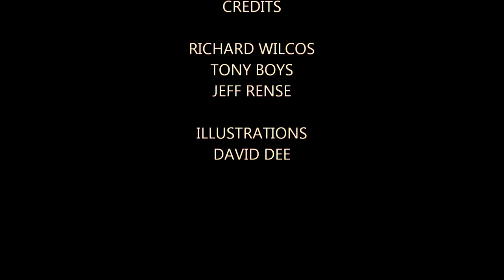Japan Nuclear Politics: Radiation Cleanup, Useless, Endless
RICHARD WILCOX AND TONY BOYS, with Jeff Rense.
Commentary on what is currently happening in Japan... Radiation is killing and will kill in the future.. nothing is being done and the current Japanese Government is set on establishing more Nuclear against the people... no people friendly all NUKE!''
Voting in the Pro Nuclear PM Abe (LDP - liberal democratic party).  The Anti-Nuclear Movement has failed.  Restarting Fukushima Daini?  Are you KIDDING ME? Daini ALSO suffered damage during the March 11, 2011 quake TOO!

Please see links below the above video for more information.

Source Video Thank you MegaMadcow

in addition to the above article, there are metabolic changes after radiation exposure.
I'll link the article if I can find it again.

The half-life of a radioactive element is the time that it takes for one half of the atoms of that substance to disintegrate into another nuclear form. These can range from mere fractions of a second, to many billions of years. In addition, the half-life of a particular radionuclide is unique to that radionuclide, meaning that knowledge of the half-life leads to the identity of the radionuclide. The following is a listing of the half-lives of commonly-encountered radionuclides, with the units of each as shown.